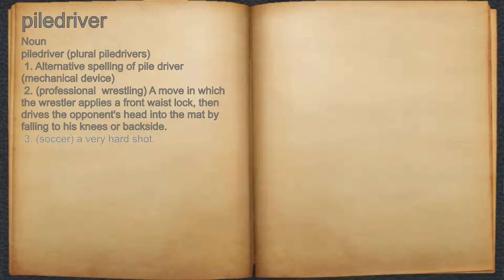What does piledriver mean?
A spoken definition of piledriver.

Intro Sound:
Typewriter - Tamskp